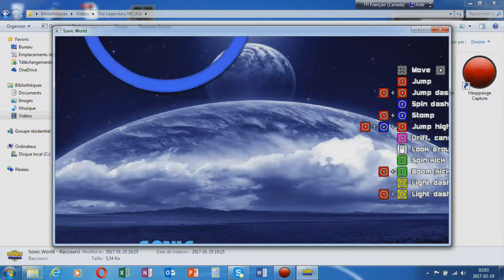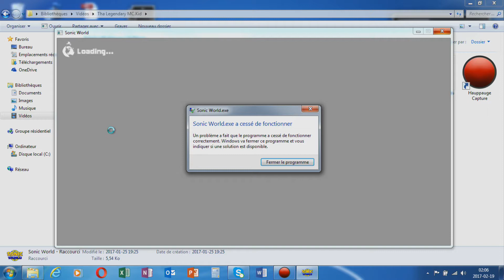Sonic World - Release 6 (Fan Game) - PC - Mario & Sonic at Green Hill Zone